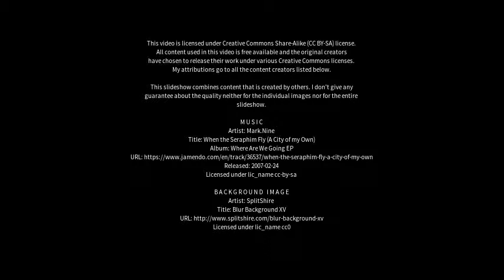Best places to visit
Best places to visit - Khawhai (India) Best places to visit - Slideshows from all over the world - City trips, nature pictures, etc.